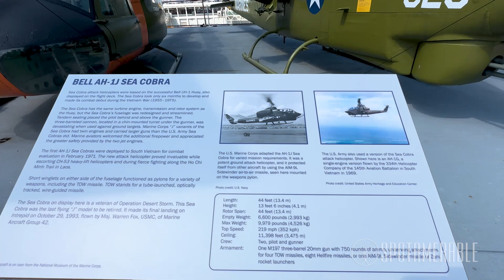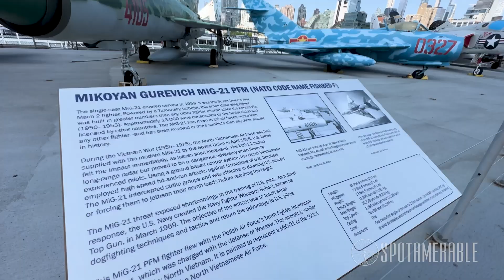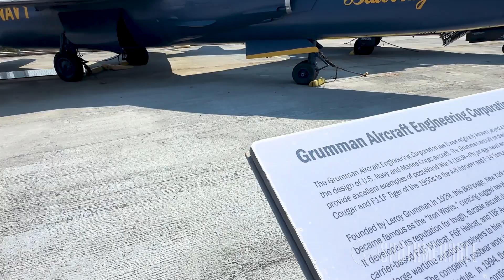Intrepid Museum, NY. Summer 2024.